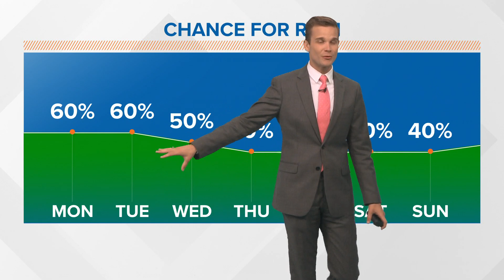Tropics expected to stay quiet this week | Here's why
The tropics are quiet, at least for the next five days. The Atlantic Basin is expected to stay fairly quiet  partly due to Saharan dust blown across the ocean from Africa. Long-range models are showing not a whole lot of tropical activity for the next week or so.

 We'll keep you posted if anything happens.